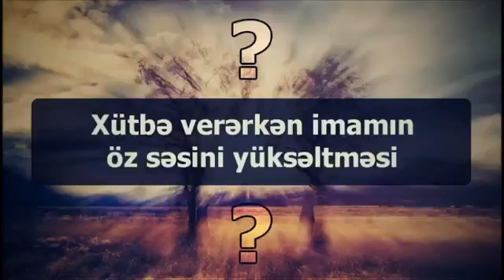Xütbə verərkən imamın öz səsini yüksəltməsi ¦¦ Abu Zeyd